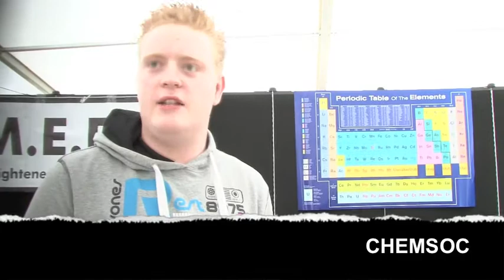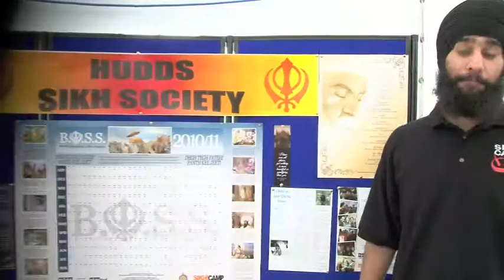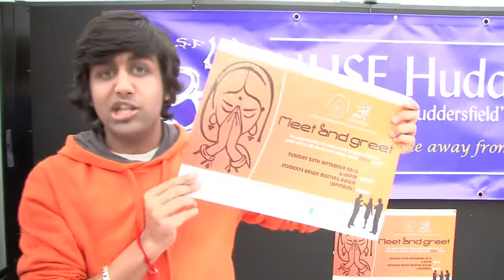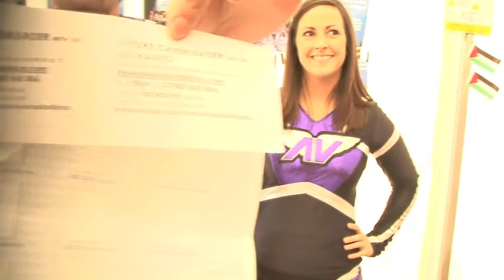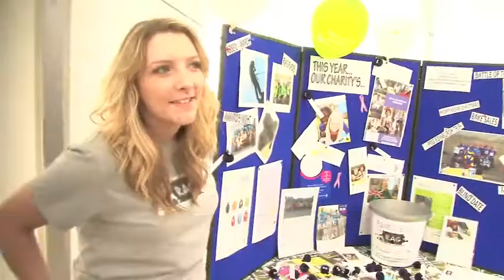Student Activities Fayre - Huddersfield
A selection of stallholders from the Student Activities Fayre held at The University of Huddersfield on the 22nd September 2010. To join a club or society, visit the iZone on the 1st floor of the SU